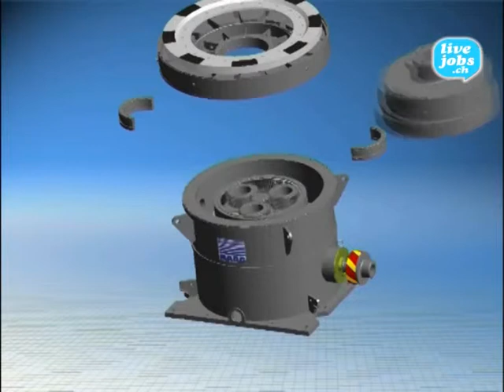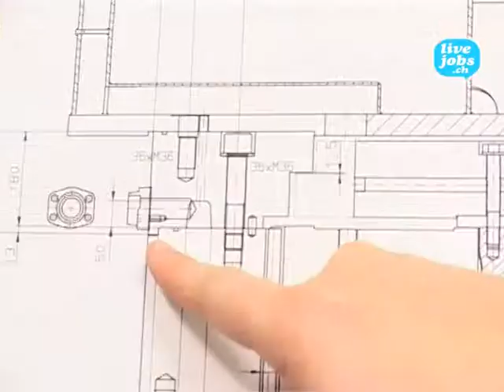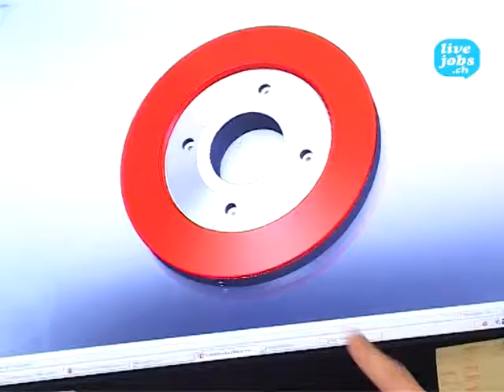Tecmania - FLSmidth MAAG Gear AG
Die FLSmidth MAAG Gear AG ist ein weltweit führendes Unternehmen im Bereich von hochwertigen Getrieben für die Zement- und Mineralindustrie. Die Produktpalette umfasst Schwerlastgetriebe für Mühlen, sowie Getriebelösungen für Schaufelradbagger und Förderbänder. Die FLSmidth MAAG Gear AG gehört zum dänischen Konzern FLSmidth. Der Hauptsitz befindet sich in Winterthur, der Produktionsstandort in Elblag / Polen.